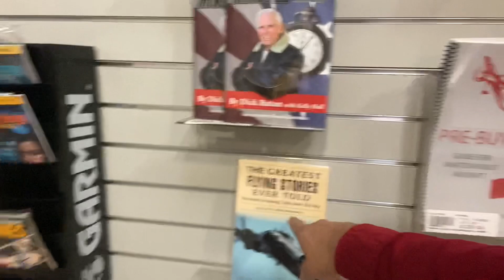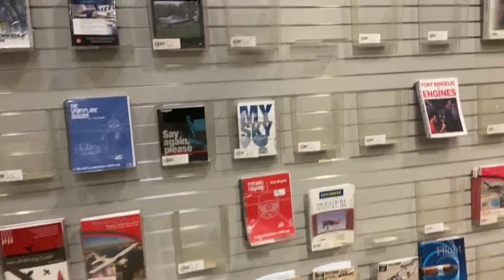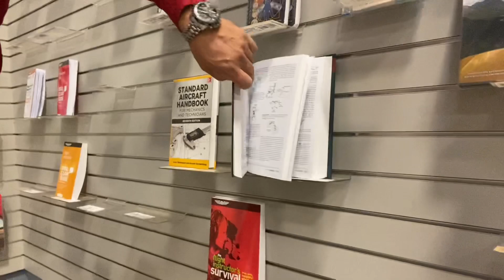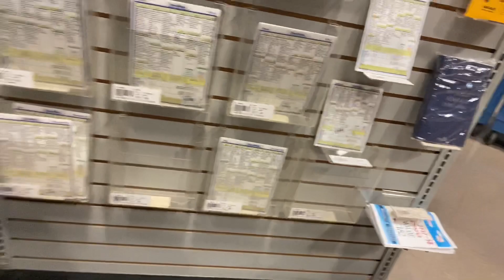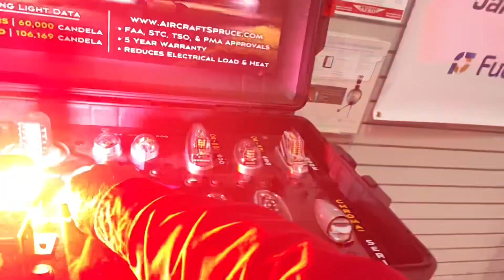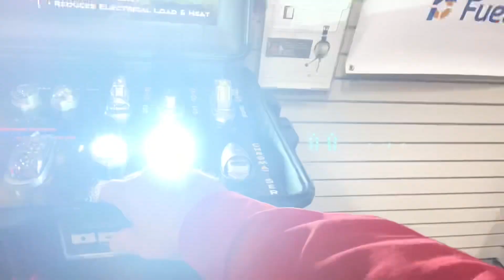📹 EDDIE VLOG #104 | INCREÍBLE TIENDA PARA PILOTOS 👨🏻‍✈️👩🏻‍✈️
Como pilotos muchas cosas las ordenamos de esta tienda en línea o por catálogo. El solo hecho de estar aquí es algo muy emocionante para mi y espero que para ustedes también.

Todas estas lecciones las podrás adquirir en su totalidad en la siguiente liga

Mi libro “ENTENDIDO manual de comunicaciones aéreas para volar en USA”. Lo puedes adquirir en la siguientes ligas:

4.- AMAZON

“DESTINO tú también tienes uno increíble”, canal dedicado a la motivación personal

Ademas también pueden escuchar y descargar mis podcast de DESTINO y recibir así el aliento y motivación tan necesarios hoy en día. Pueden hacerlo en la siguiente liga:

1.- IMPRESO (Autografiado por el autor)

3.- AMAZON

Los diferentes productos de "Eddie” pueden adquirirlos en nuestra tienda